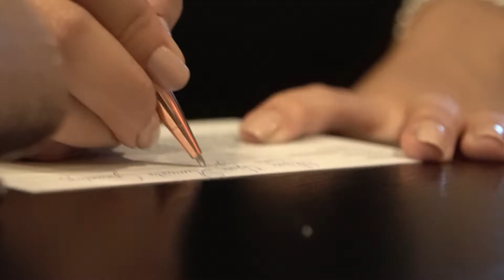BoConcept celebra 5 años en Perú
La reconocida marca danesa realiza la celebración de sus 5 años en Perú. Reconocidos artistas, arquitectos y decoradores de interiores acompañaron la especial velada. Producción: Ángel Masegosa & Éxito Comunicaciones